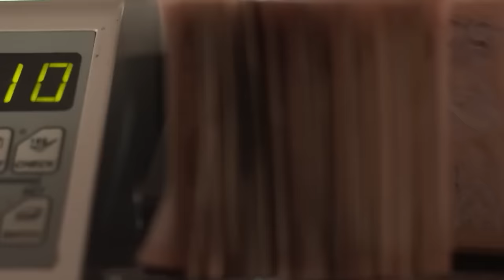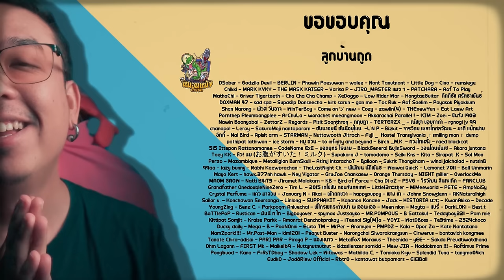ความรู้สึกหลังดู สาธุ [ หนอนหนัง ]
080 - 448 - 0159